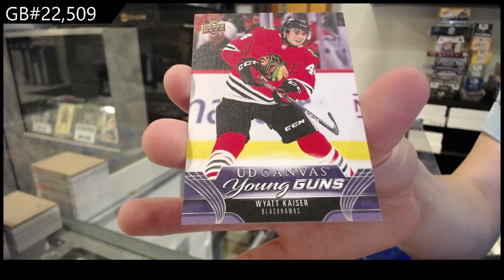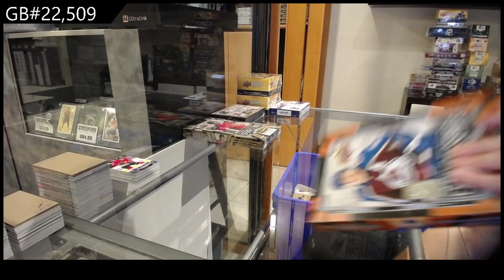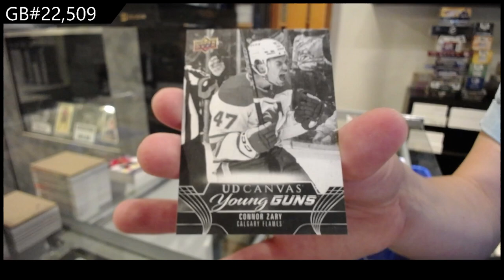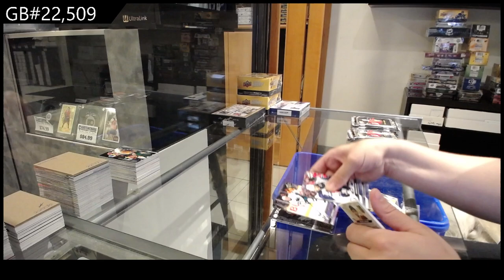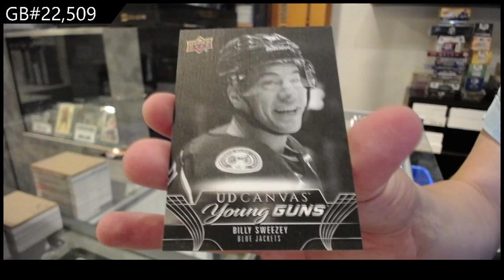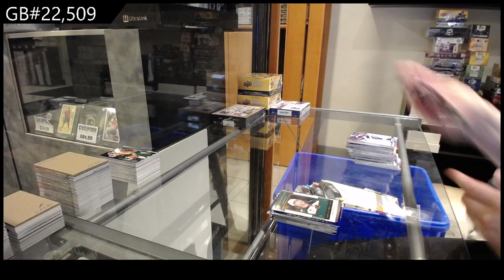23-24 UD Series 1 & 23-24 UD Series 2 & 23-24 UD Extended Box Break - CNC GB #22,509